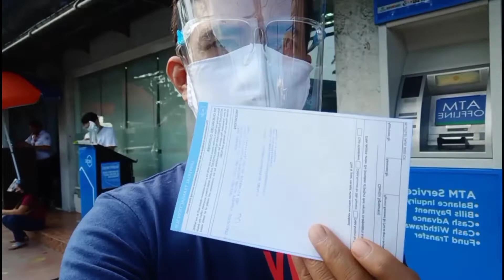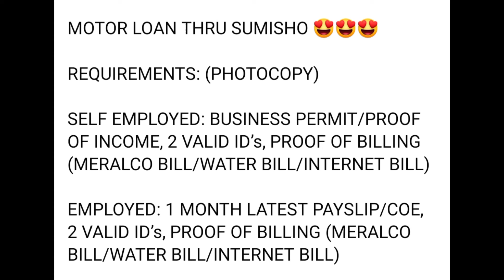MURANG BILIHAN NG MOTORCYCLE I CHEAPEST FINANCING OF MOTORCYCLE I MEET MY NEW BUSINESS PARTNER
This is may social media account:
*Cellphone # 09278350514